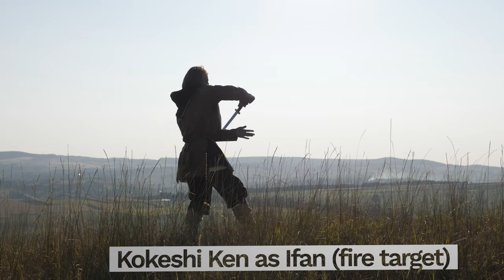Divisionary Divinity series open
Our Divinity Original Sin 2 show, Divisionary Divinity finally gets its own opening.  Did we mention we set Ken on fire?  A lot?  Join us live on twitch or right here on YouTube, Wednesdays at 7:30pm Pacific / 9:30pm Central / 10:30pm Eastern / 2:30am GMT for fun, strategy and most importantly - setting Ken on fire.

Also don't forget we're giving away an Optimus Prime figpin in all its glory!

Gamersledge.com
Vidgamenews.com

9 Views - Oct 19, 2022
105% 3.37K/3.2K
Mafia6869
Nomishly  - $10